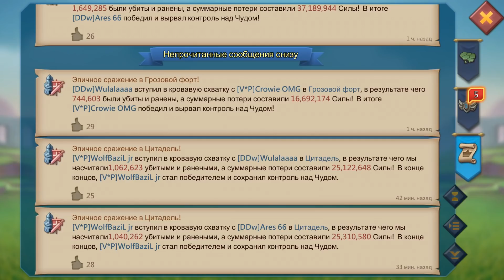Lords Mobile - Захватываем Гос - Наставник день 8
На две недели AHAXOPET вернулся в lords mobile в рамках проекта наставник от igg. За две недели с нуля нужно прокачать гильдию, ну и конечно помимо фана получить максимум удовольствия от игры и вспомнить молодость :D
Поэтому будем не только качаться но и жечь китов,но это чуть позже а пока просто кач и мой трёп :)